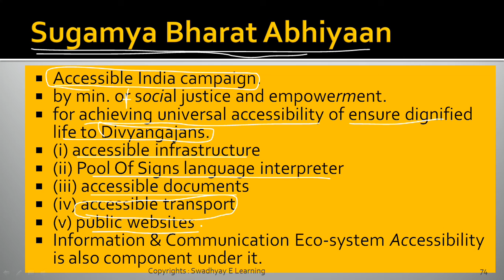73 Sugamya Bharat Abhiyan | 100 Government Schemes | Current Affairs 2020 | UPSC | MPSC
Sugamya Bharat Abhiyan is a part of a series of 100 Government Schemes by the Swadhyay e -Learning platform.

Useful for - UPSC | MPSC | Other Competitive examinations in India.

Language - Bilingual (English & Hindi)

For Presentation Slides, Material & other PPT, PDF stuff, Join us on Telegram OR search in telegram app @eSwadhyay.